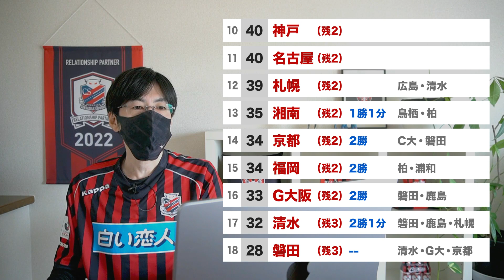【コンサドーレ】vs 浦和レッズ振り返り｜2022年J1第27節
【2022年J1第27節】北海道コンサドーレ札幌vs浦和レッズの試合を振り返ります。

00:00 はじめに＆試合結果
00:40 良い雰囲気の前半
01:30 相手の決定力に助けられた後半
02:49 ルーカス今季3G、青木3A目
03:49 福森、くやしいPK献上
04:44 頑健の菅、負傷交代
05:41 駒井、靭帯損傷
06:19 残留争い
07:43 おわりに

★YouTube・Webサイト・Twitterを使いながら、さまざまなコンテンツでコンサドーレを応援しています。